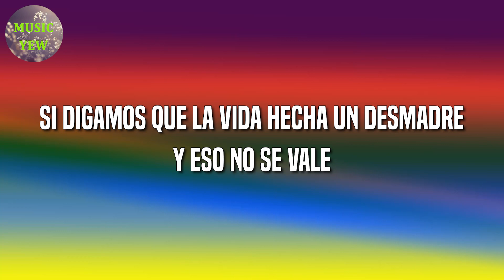🎵 Reggaeton || Eden Muñoz - Chale (Letra\Lyrics)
🎤 Eden Muñoz - Chale Letra:

No quisiste
Hacer bien las cosas pudiste
Y ahora pensar en el desquite es prioridad
En la peda
Ya sabes que sobra quien quiera
Pues no anduviste con cualquiera, por aclarar
Me anda faltando una peda, ¿quién jala conmigo?
Chale
Firme
Una sacudida y puro pa' delante
Edén Muñoz
Chiquitita